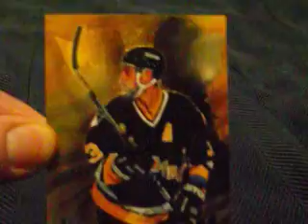Sergei Zubov Metal Winners Fleer Ultra Hockey Card